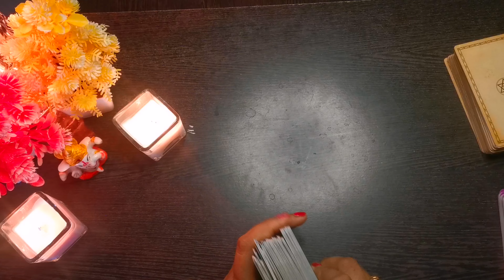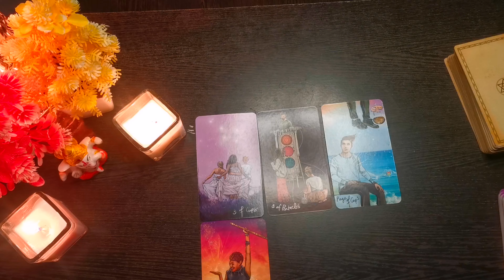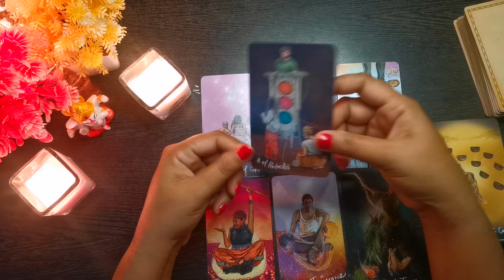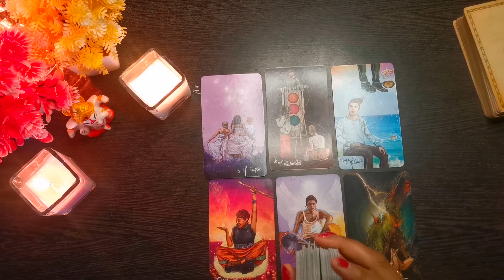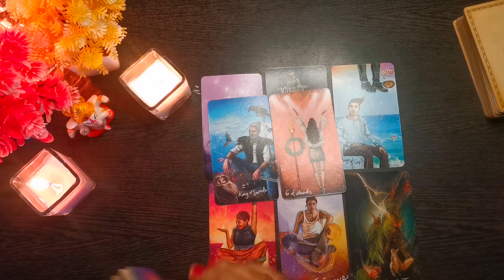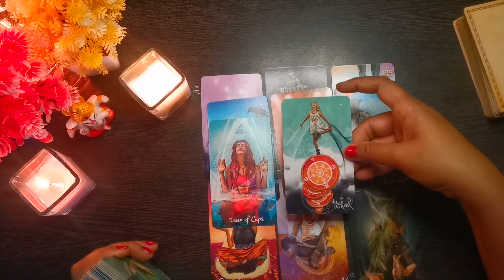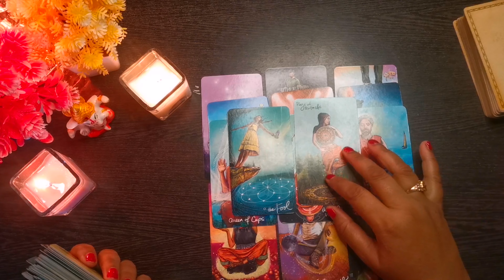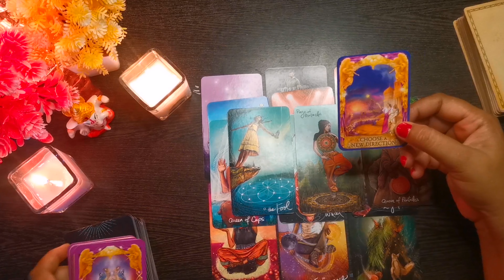Partnerగురించిమీరుఏమిఆలోచిస్తున్నారు?Tarot Reading In Telugu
Tarot Reading in telugu, Tarot card reading

Telugu tarot reading, Tarot telugu reading, love tarot reading

Tarot card telugumoonshine love tarotmoonshine love tarot in telugumoonshine tarot in telugumoonshine tarot readingmoonshine tarot reading in telugumoonshine tarot telugupick a cardpick a card readingpick a card reading telugushashi love tarotshashi moonshine tarottelugu pick a card readingtelugu tarottelugu tarot card readingtelugu tarot readingthe mysterious tarot
telugu tarot reading pick a card telugutarot reading telugu